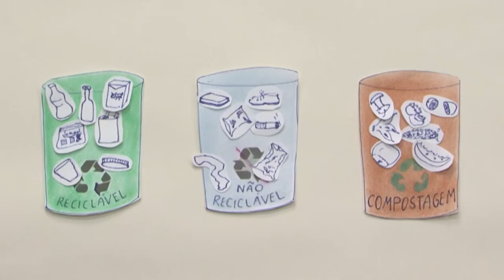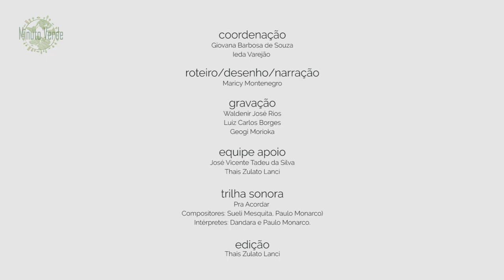Minuto Verde, Série Passear e Cuidar [Uma praia especial]